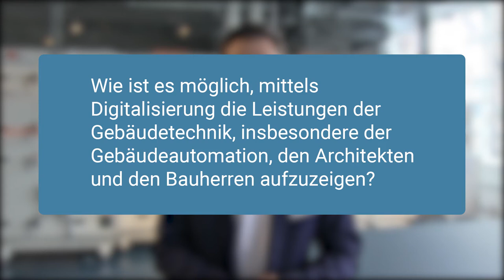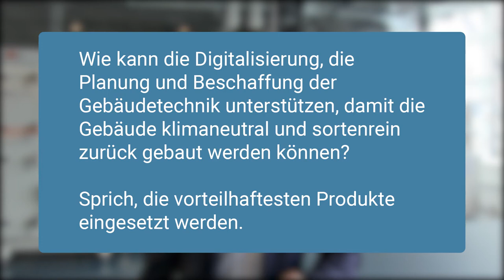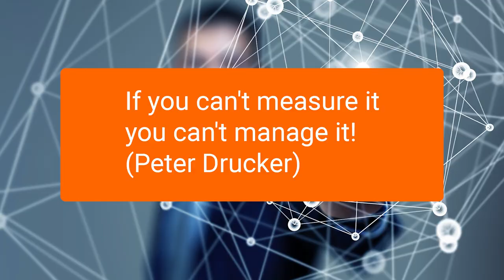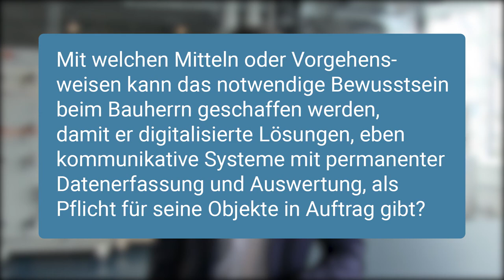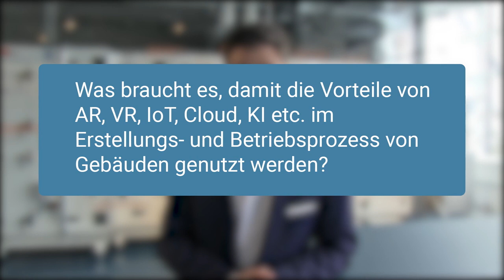Impulsreferat von Rony Riedo, Verkauf Schweiz bei BELIMO Automation AG, für _xCH21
Impuls 1: Innovation der Gebäudetechnik in Projekte einbringen
Wie ist es möglich, mittels Digitalisierung die Leistungen der Gebäudetechnik, insbesondere der
Gebäudeautomation, den Architekten und Bauherren aufzuzeigen?

Impuls 2: Gebäudetechnik frühzeitig in Projektplanung integrieren
Wie kann die Digitalisierung, die Planung und Beschaffung der Gebäudetechnik unterstützen, damit
die Gebäude klimaneutral und sortenrein zurückgebaut werden können? Sprich, die vorteilhaftesten
Produkte eingesetzt werden können?

Impuls 3: Betrachtung der Lifecycle-Kosten
Wie kann die Digitalisierung Transparenz schaffen, damit der Bauherr eine Übersicht über die
vielseitigen Einflüsse auf die Kosten und den Wert seines Gebäudes erhält?

Impuls 4: „If you can’t measure it, you can’t manage it”
Mit welchen Mitteln oder Vorgehensweisen kann das notwendige Bewusstsein beim Bauherren
geschaffen werden, damit er digitalisierte Lösungen, eben kommunikative Systeme mit permanenter
Datenerfassung und -auswertugn, als Pflicht für seine Objekte in Auftrag gibt?

Impuls 5: Der Performance Gap
Was braucht es, damit die Vorteile von AR, VR, IoT, Cloud, KI etc. im Erstellungs- und Betriebsprozess
von Gebäuden genutzt werden können?